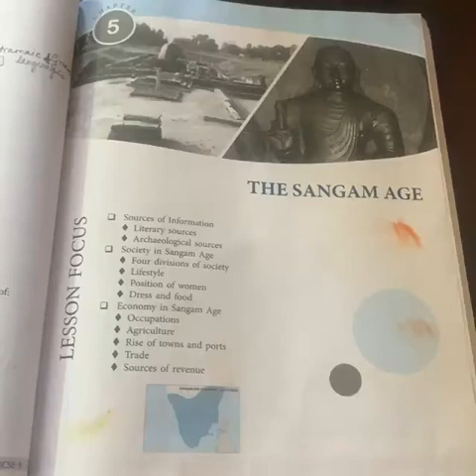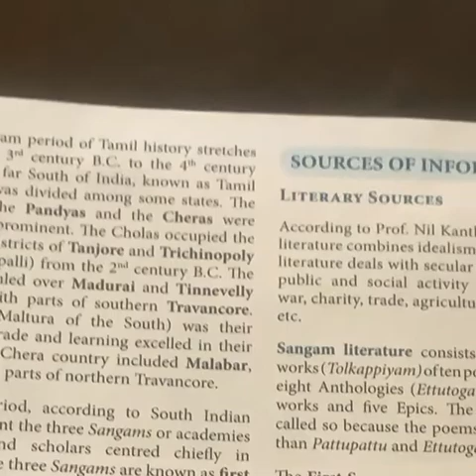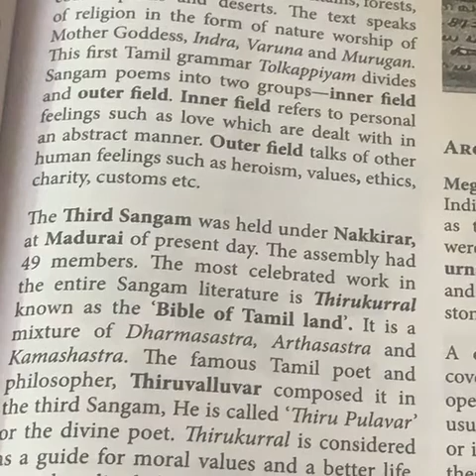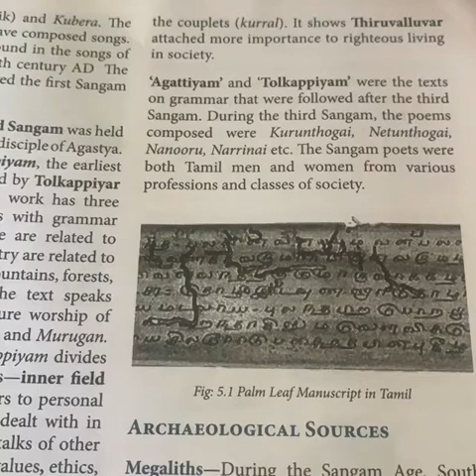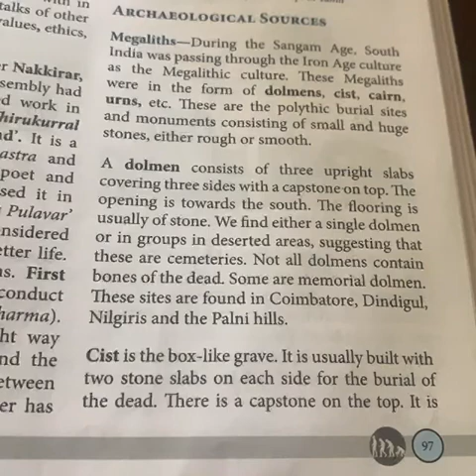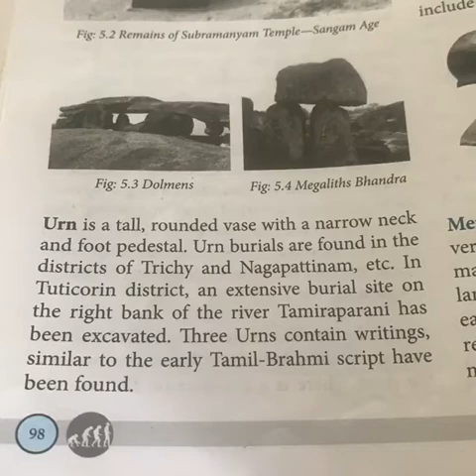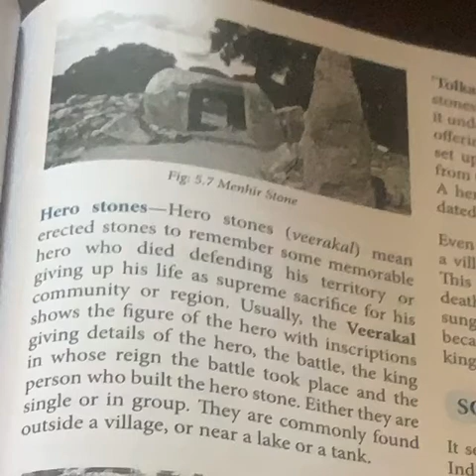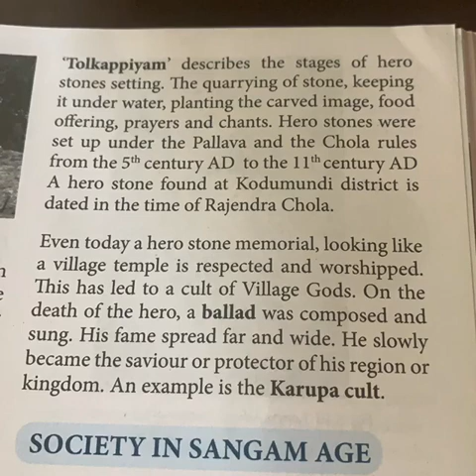CLASS-9 History Chapter-5:The Sangam Age (part-1) Teacher’s name:Mrs.Anchal Kesarwani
CLASS-9 History Chapter-5:The Sangam Age (part-1)
Teacher’s name:Mrs.Anchal Kesarwani